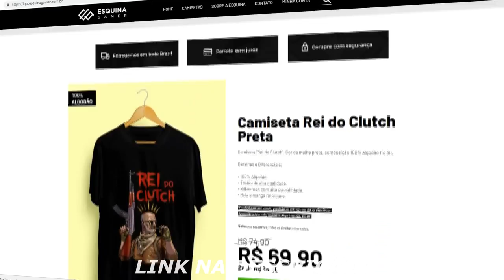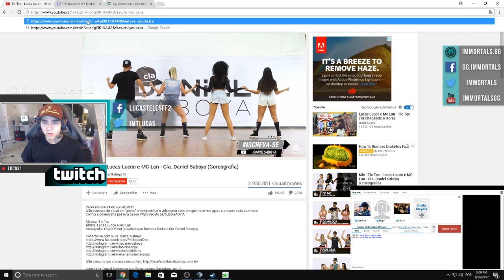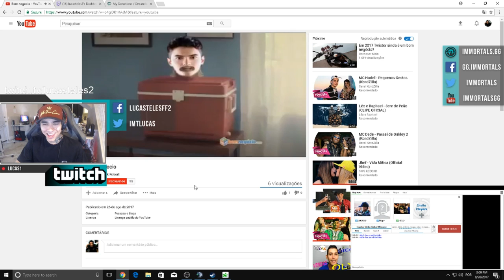NOVO PLAYER DA MIBR • LUCAS1! Best Of Player (Clutches, Zoeira, Vac's, Highlights..) ‹ AleArts ›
Confirmado novo player da Mibr - LUCAS1 - Best Of Player!
♦ LINK DA ESQUINAGAMER! (VimPeloaleArts)

♦ About Business!